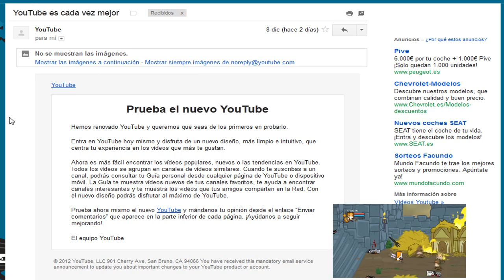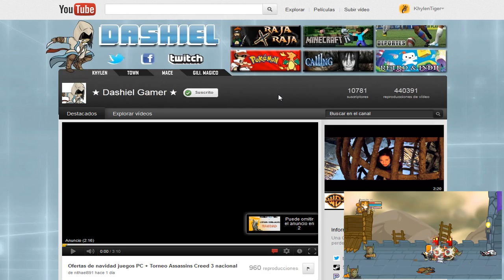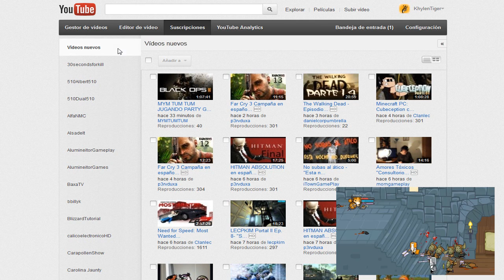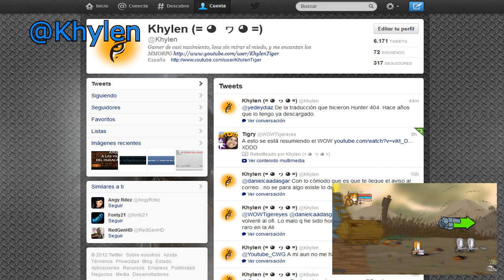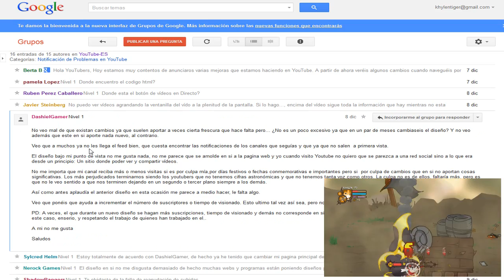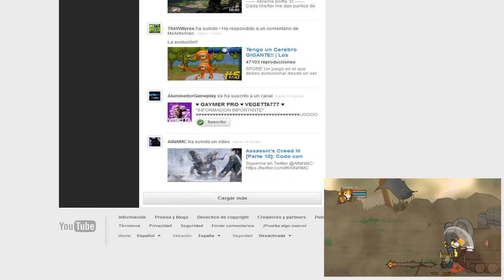La Cagada de Youtube + Mis redes Sociales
El juego se llama Castle Crashers de PC :D

CANAL APADRINADO

Khylen Tiger ya es feliz, ya que has visto este vídeo! Si te ha gustado puedes darle a Like! si te ha encantado puedes darle a Favoritos!